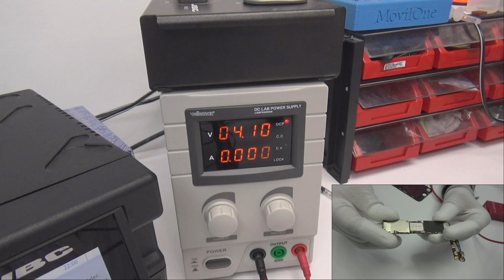Técnica para Levantar Cualquier IC Sin Dañar la Placa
Como cambiar cualquier circuito integrado (IC), sin poner en peligro, la tarjeta madre ( placa base).

 En este video vamos a utilizar una estación de aire caliente JBC, protectores de metal y un trípode para levantar el IC. El trípode esta conectado a la estación de aire, mediante un tubo de goma flexible.

Hemos utilizado dos placas de iPhone 6, trabajando justo encima del microprocesador, utilizando una temperatura de 400 grados Celsius y 80% de aire y sin utilizar el FLUX.

Sabemos de sobra, que la JBC es bastante cara, pero realizando 15 trabajos en placa base, se puede amortizar.